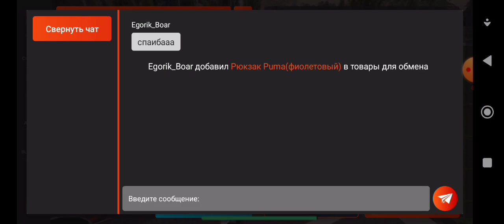ПОЛУЧИЛ ИМПАЛУ ЗА СИМКУ! ПРОКАЧАЛ И ПРОДАЛ ИМПАЛУ В БЛЕК РАШЕ!!!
Импала.